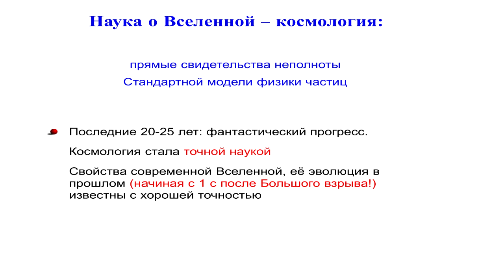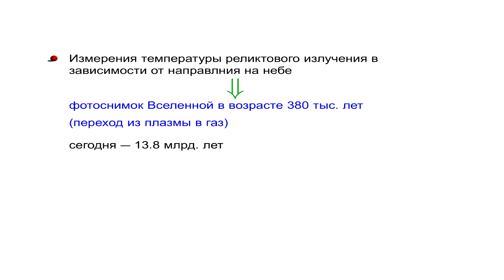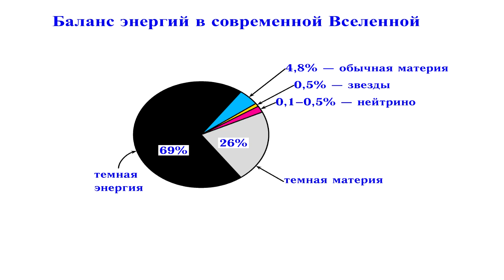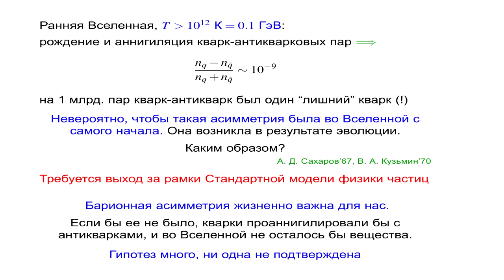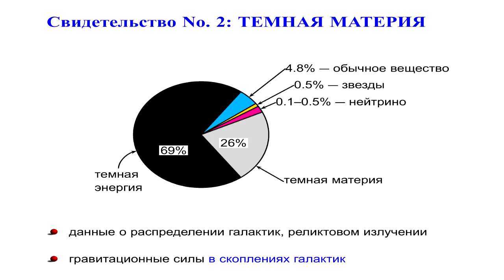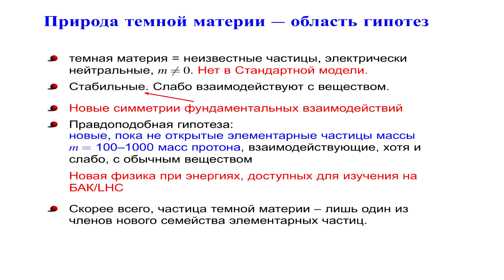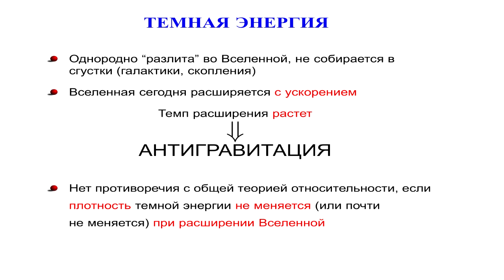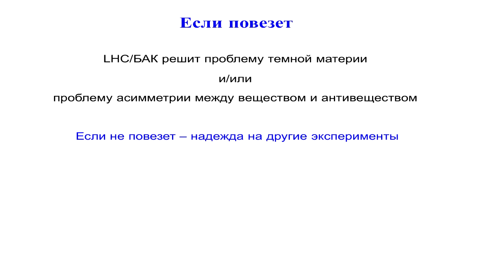Валерий Рубаков - Неполнота стандартной модели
Рубаков Валерий Анатольевич - заместитель директора Института ядерных исследований РАН по научной работе (1987—1994). В 1997 году избран действительным членом РАН (член-корреспондент АН СССР с 1990 года). Группа в Вконтакте